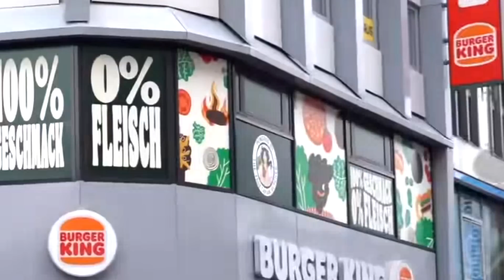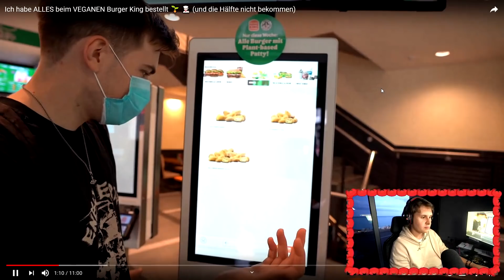Der erste VEGANE BURGER KING in DEUTSCHLAND🧐☘️ - Evanijo Glubscht👀